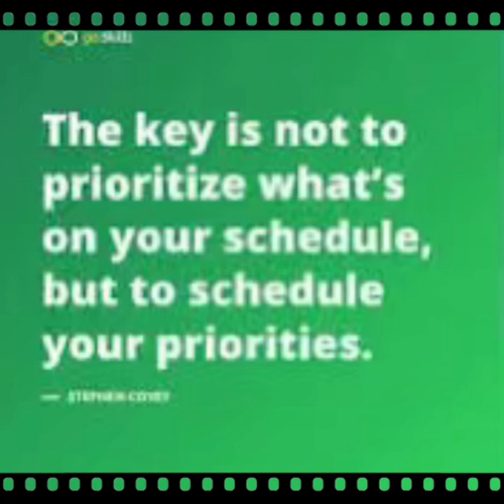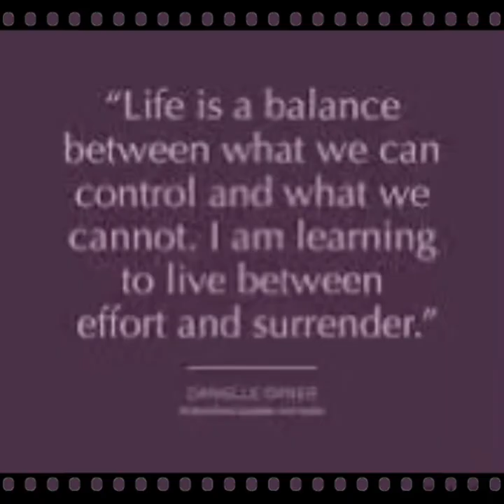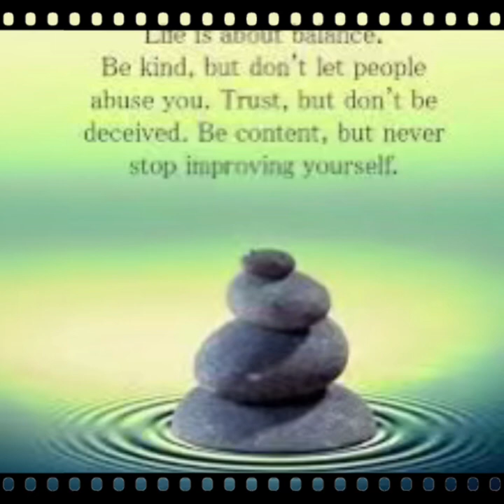New Song “ Colored Blind “… Lyrics by: Nancy V. & Producer Nancy V. !!!